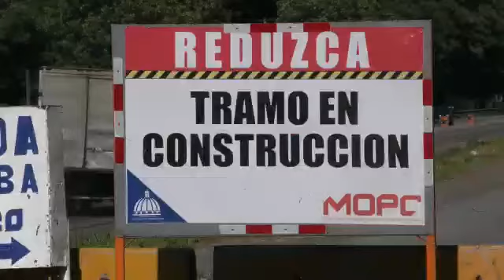OBRAS PÚBLICAS INFORMA AVANCE EN LOS TRABAJOS DEL SOCAVÓN DE LA AUTOPISTA DUARTE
El Ministerio de Obras Públicas y Comunicaciones informó que por disposición del ministro Deligne Ascención ha aumentado los esfuerzos, a fin de lograr mayores avances en los trabajos del socavón en el kilómetro 60 de la autopista Duarte, en dirección Santo Domingo-Santiago, por lo que el tránsito en sentido Sur-Norte ha tenido que ser desviado unas cuantas decenas de metros utilizando un carril de la vía contraria.

El director general de Supervisión y Fiscalización, ingeniero Henry Vargas, dijo que para el próximo fin de semana se estarán habilitando dos carriles de la vía, para fines de aumentar la circulación vehicular por esa vía.

“Anunciamos que vamos a tener el asfalto colocado, aunque seguiremos trabajando en los perímetros de la vía con lo que tiene que ver con los taludes”, explicó.

Vargas, que pertenece al Viceministerio de Supervisión y Fiscalización de Obras del MOPC, expresó que, por motivos de las lluvias, los trabajos se retrasaron, pero una vez que fueron colocadas alcantarillas de 60 pulgadas y la colocación del cabezal que llevan la mismas, se adelantó.

“Tenemos una batería de cuatro equipos, dos palas mecánicas para regar el material que los camiones volteos traen, los gredars, retro-excavadoras que no se detienen y que trabajan en horarios nocturnos”, afirmó.

El hueco o socavón en la transitada vía se produjo por el colapso en la unión de dos alcantarillas metálicas que datan del mismo momento que se construyó la vía en el 1934, lo que produjo un fallo en el eje de ésta, el cual fue necesario intervenir para su reparación.

Exhortó a la población que transita por la autopista Duarte a no desesperarse, ya que se trabaja para concluir con este tramo de la carretera en un tiempo considerable.

El MOPC pide excusas a los usuarios, muy en especial a los conductores que se desplazan hacia y desde la región del Cibao, debido a que circulación se ha visto interrumpida por los carriles afectados, pero que los trabajos que se realizan redundará en beneficio de los que circulan por allí.

Agentes de la Dirección General de Seguridad de Tránsito y Transporte Terrestre (Digesett) y la Comisión Militar y Policial (Comipol) dan asistencia en el lugar para resguardar la seguridad de los usuarios.